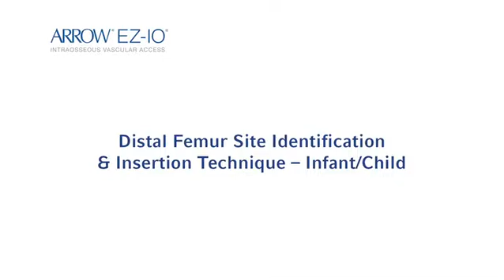MC 001675 Distal Femur Site Identification and Insertion Technique Infant Child 1